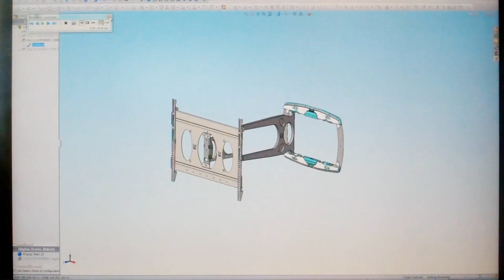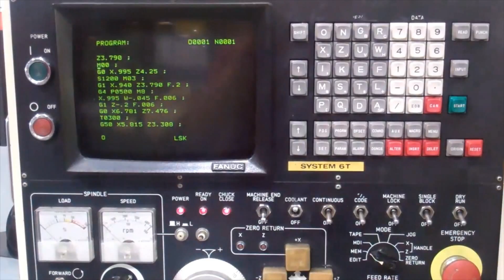Premier Mounts Custom Solutions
Premier Mounts Customer Solutions Division can create any mounting solution you need.